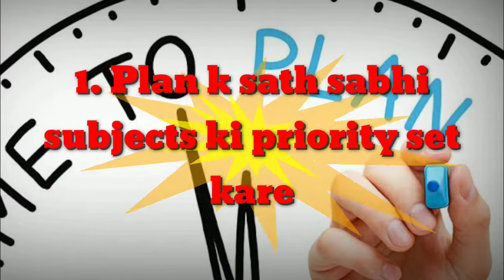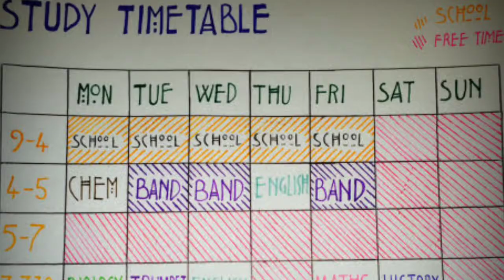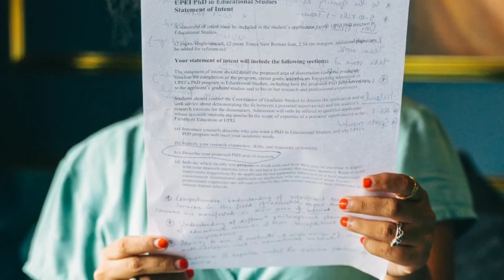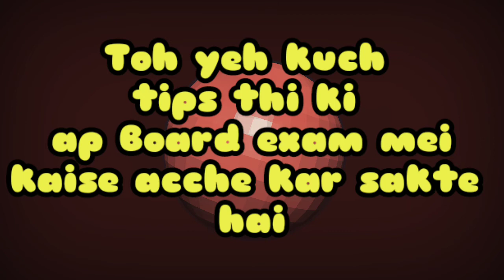Board Exam में 90% लाने का यही तरीका है//How to get 90% in Board Exam?/